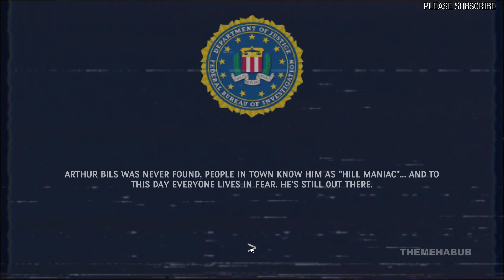Hill Maniac FULL Gameplay | HORROR GAME | No Commentary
Welcome to a subtle horror experience. Where the atmosphere and setting immerse the player in a different level of terror, the void

PC Specs:
Monitor: ACER Nitro 23.8 inch
Mobo: AMD MPG X570 GAMING PLUS
GPU: GEFORCE GTX 1660
CPU: Ryzen 5 X570
RAM: Corsair VENGEANCE LPX16GB (2 x 8GB)
SSD1: WD GREEN 240GB
HDD: 2TB